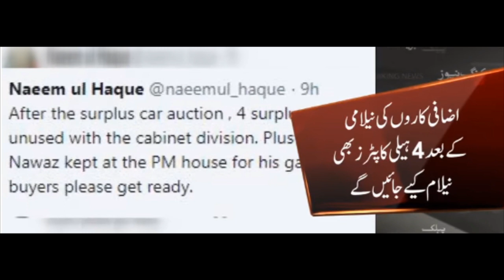Government to auction 4 helicopters of Cabinet Division - Naeem-ul-Haq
Government to auction 4 helicopters of Cabinet Division

Government auction

Naeem-ul-Haq

ARY News
GEO News
SAMAA TV
ABBTAKK
24 News HD
92 News HD
Express News
Newsone pk
DAWNNEWS
Neo TV Network
Imran Khan
PTI
PMLN
BOL TV
Pakistan News
Pakistan News Network
Live With Dr Shahid Masood
Shahid Masood
Dr Shahid Masood
Public News
Talk Shows Central
BOL Network
Media Updates
Talkshows Plus
AAJ TV
ZEM TV
Siasat.pk
ABAN TV
Pakistan Tv Talk Shows
Zabar10 Shows
Hamid Mir
GNN